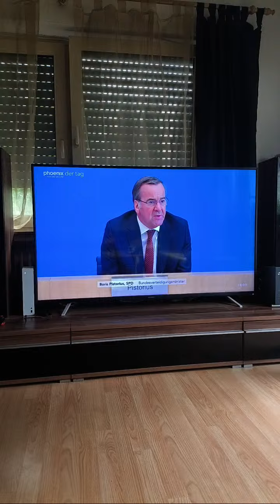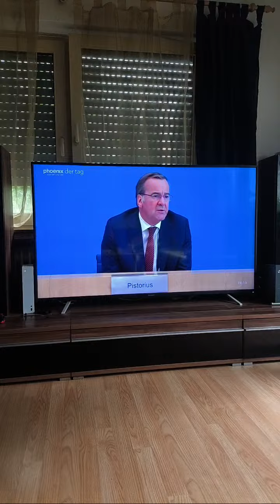Highlight 3:12 – 8:12 von Nein.... 😂 Mittwochs Stream aus Marek's Wohnung mal sehen was wird heute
Nein. 😂 Mittwochs Stream aus Marek's Wohnung mal sehen was wird heute

Socialmedialinks

Facebok: Jan-Marek Machan oder marekoldenburg
TikTok: marekoldenburg oder Fleischermeister_marek Fleischermeister @Follower @Highlight Jan-Marek Machan Marekoldenburg